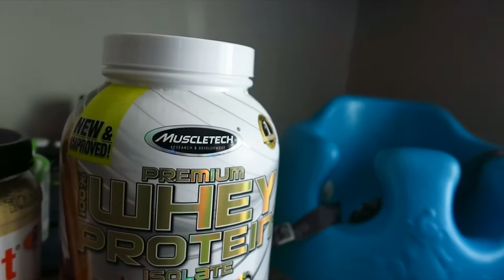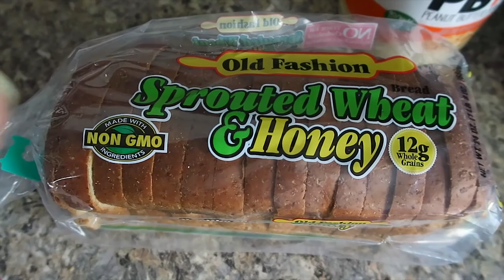DO Calories Matter? | Chocolate Chip Protein Pancake Recipe | Summer Shredding Vlog 4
Hey I'm Janie if you didn't know! Currently vlogging about my slim down for the summer shredding contest by Christian Guzman.

These pancakes are THE yummiest! Recipe: 1/2 c of pancake mix
3 scoops of UMP vanilla
1 whole egg
1 1/2 cups of water.
Dark chocolate chips about 3-4 per pancake